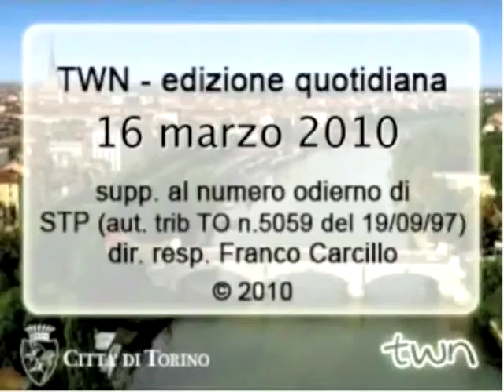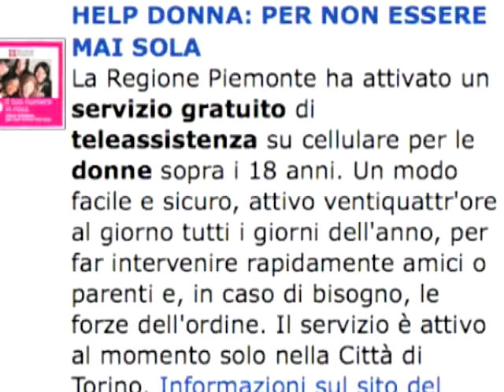TWN quot. n. 813 di martedì 16/03/2010 - ore 09.15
Situazione di alta pressione che mantiene condizioni di bel tempo in città. Ad aprile torneranno le fioriere in piazza Castello; alla biblioteca centrale ha successo la mostra "Quando a emigrare erano i piemontesi".